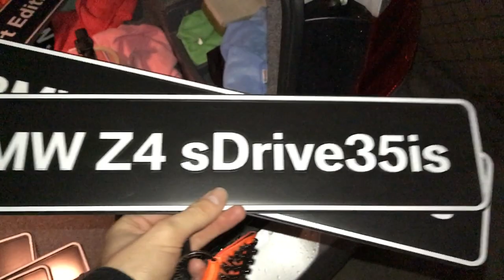🤩Meine Garage + Ich Hab Neue Showroom Schilder | DailyMark 002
DailyMark 002 | Das ist der Name von meinem YouTube Vlog. Ich nehme euch mit, zeige und berichte aus meinem Alltag. Ich habe heute meine Garage weiter eingerichtet, habe meinen BMW Poliert und Versiegelt und war heute Morgen bei BMW und habe weitere BMW Showroom Schilder bekommen. Die Showroom Schilder suche ich schon seit Ewigkeiten. Jetzt ist es endlich so weit. Viel Spaß mir mit DailyMark 002

▬ Mein BMW ▬
▶ 330i N52B30 258ps
▶ MANUAL, Handschalter

▬ STAY UP-TO-DATE! ▬